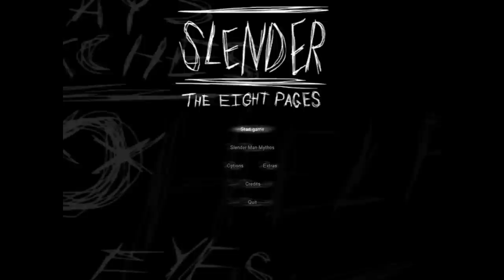Matty Plays; Slenderman!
What is going on you guys! I am Matty English
Today i am bringing you a SlenderMan Gameplay!
Matty English.